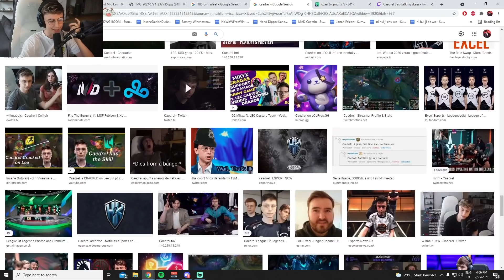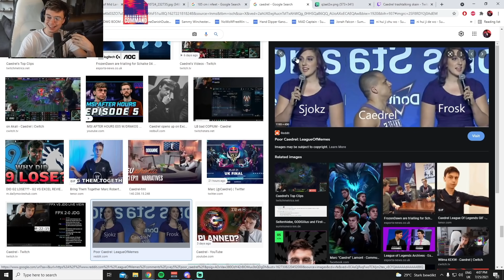Caedrel tries to prove he is Tall, then he sees This:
The Channel features Gaming Clips of Pro Players, mainly from the League of Legends European Championship. The Moba Game is created by the Company 'Riot Games.

My editing software